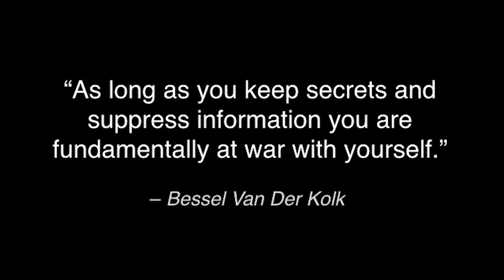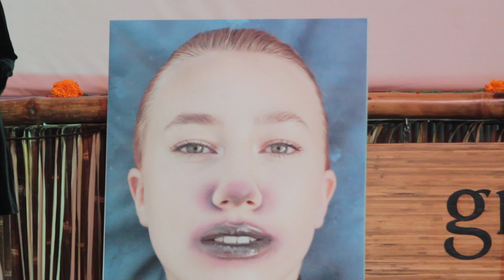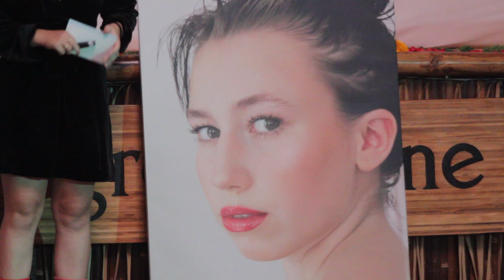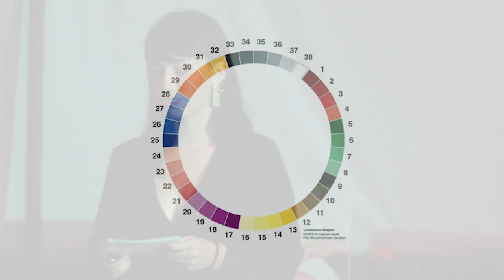Making My SELVES Up - Babette Vanderhaeghen | Greenstone 2019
Green School Bali Graduating Class of 2019 showcasing their Greenstone capstone presentations in June 2019.